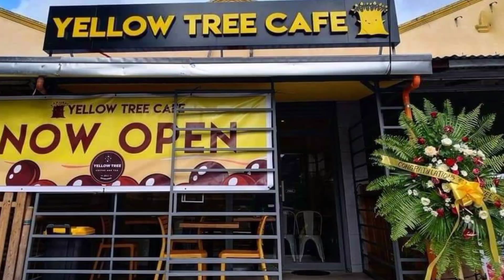YELLOW TREE CAFE | HONEST REVIEW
For today's video just want to share my personal experience about milk tea cafe na ito. So if you want to check out this place panuorin muna video na ito para magka idea kayo.